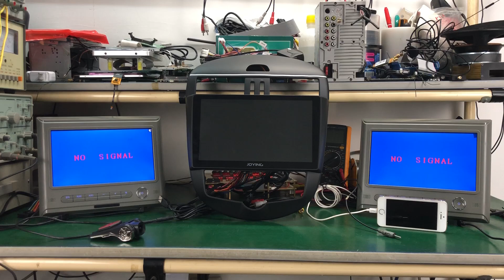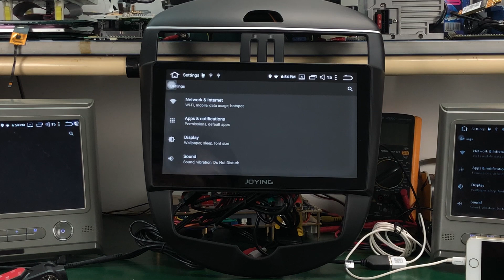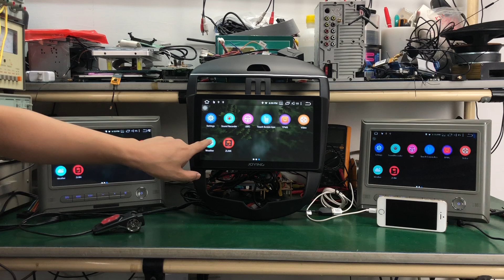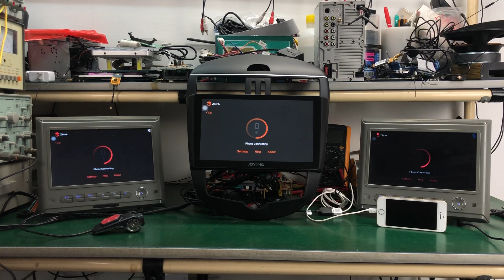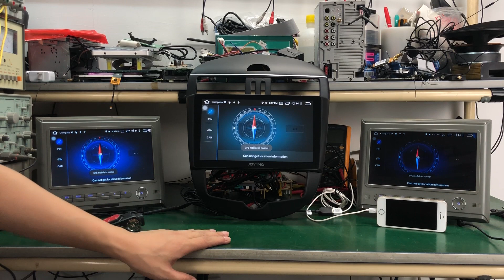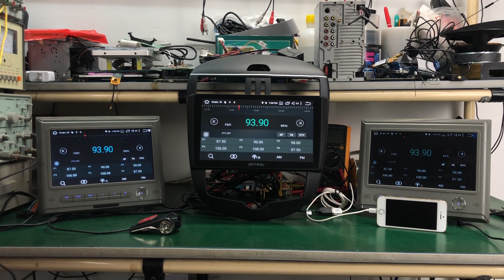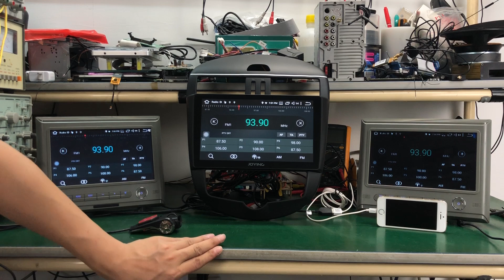Nissan Tiida 10.1" IPS Screen Android 8 PX5 Car Stereo Upgrade Apple CarPlay System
Joying Latest 10.1 inch IPS Touch Screen Car Radio Android 8.0 Oreo PX5 Octa Core 4GBRAM 64GBROM Car GPS Navigation for Nissan Tiida 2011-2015(High Configuration)

Features and Functions in detail:
* It is 10.1 inch IPS Capactive Multi-Touch screen and the resolution is 1024*600
* Octa-Core 64bit CPU Coretex-A53@1.5G, Android 8.0.0 4GB RAM + 64GB ROM Flash
* Support Apple Carplay: voice command for phone calling, send message, navigation, msuic,etc
* Support Video Out to connect headrest
* Compatible with third-part Launcher App
* Support to Play 1080P and 4K Video
* Radio FM/AM Tunner wih RDS, Rename Radio Station
* Online and Offline GPS Navigation System support
* Bluetooth handsfree phone with synchronization of phonebook contact
* Micro SD card / USB / HDD connection - for Music, Pictures and Videos
* Come with Google Play Store for many Android apps
* Wifi Integrated: for connect to wi-fi hotspots and smartphone directly
* Support Backup Camera, Front DVR Camera, OBD2 and DAB+
* Support to connect external subwoofer, come with SUB control in EQ